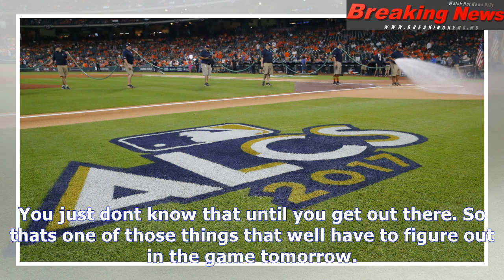New astro justin verlander will face the baby bombers for the first time in game 2 of alcs